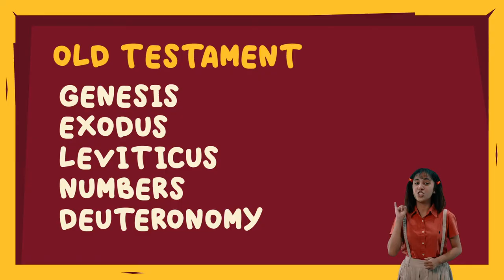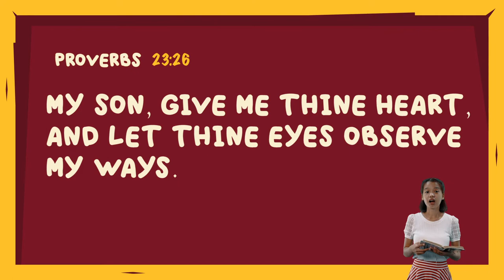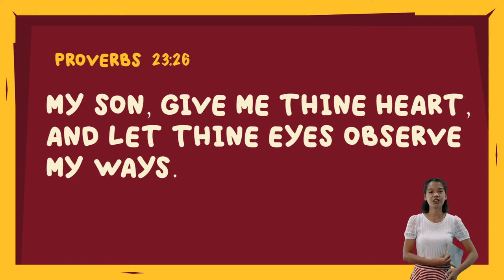Children's Ministry | Four Little Giants